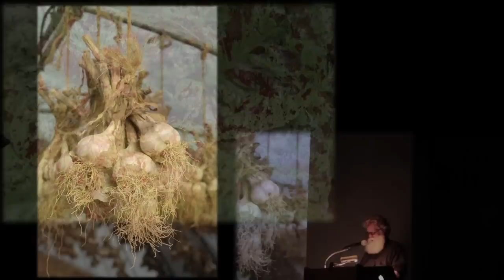Scott Chaskey: A Strong Song Tows Us - Lightning Round @ Parrish Art Museum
3.29.12
Parrish Art Museum
Southampton, NY

THIS COMMON GROUND: Seasons on an Organic Farm by Scott Chaskey
kindle ebook